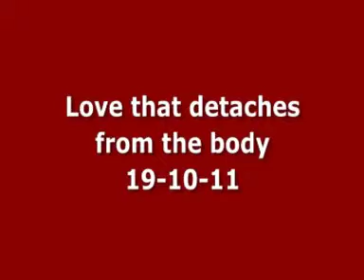01 Love that detaches from the body 19 10 11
01-Love that detaches from the body_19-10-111